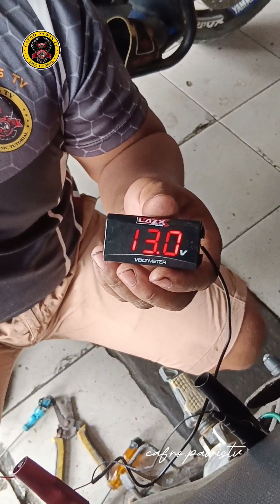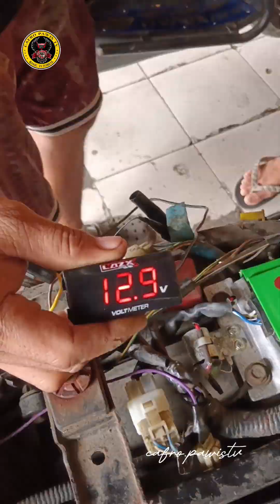Nanghuhula kapa Mali nmn sinabi mo SA may Ari hays